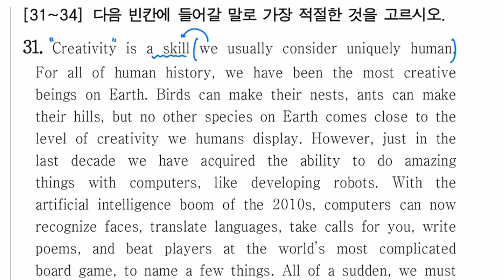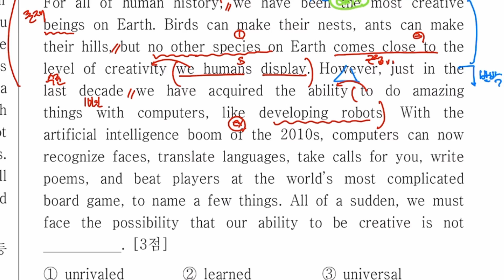고1 2019년 6월모의 31번